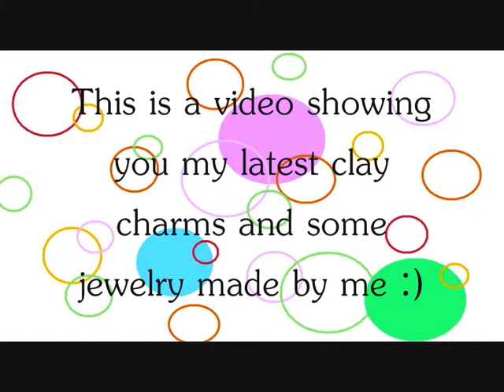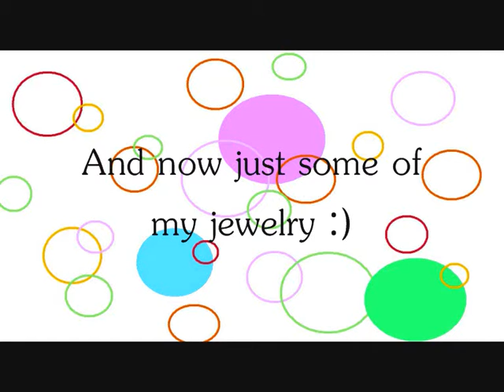New clay video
Some new clay charms of mine, maybe u recognize some of the cookies, cuz i've showed them earlier ;)